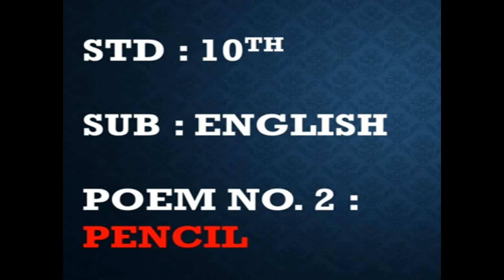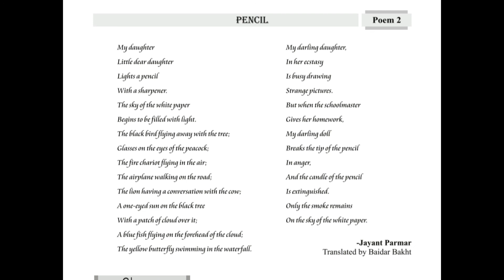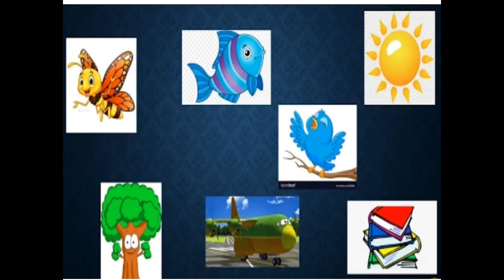Std 10 Poem 2 Pencil